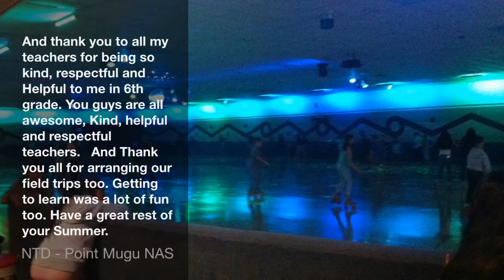My End of the year field trip on 6/11 or 12/18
I have had a great experience in 6th grade so far. I am now going into 7th grade already. But I am going to miss 6th grade and my teachers from 6th grade. Thank you to all my teachers who have been so kind and helpful.